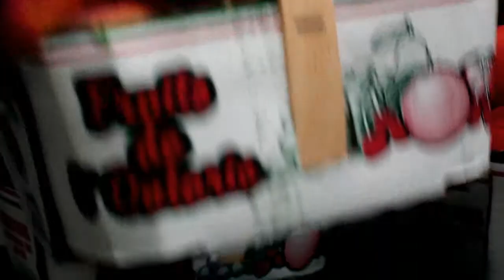Parmalat Galbani French Online Video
Parmalat's Galbani French Online Video